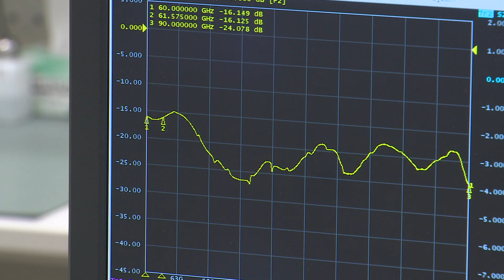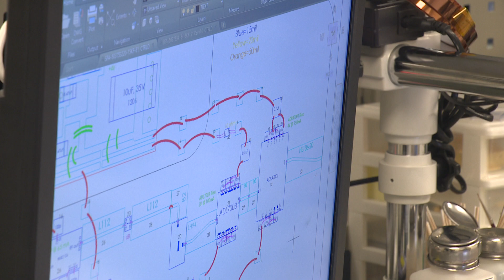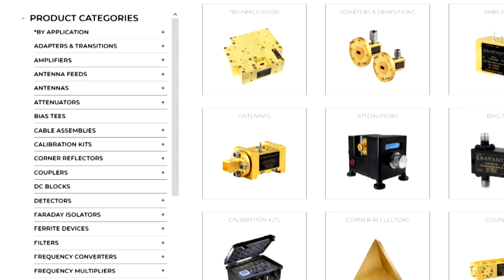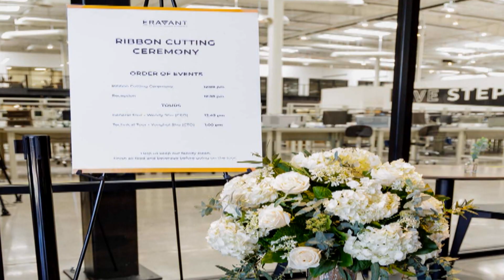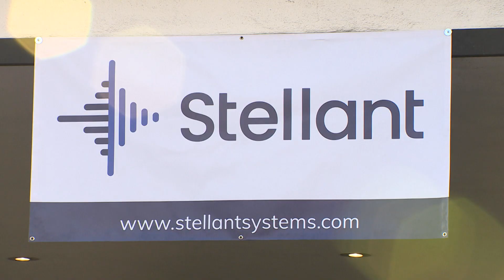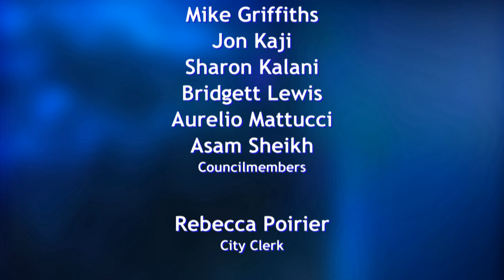Common Cents - Eravant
Eravant is an engineering and manufacturing firm whose products further the research and development, plus product development, for the aerospace, defense, communication and automotive industries. CEO Wendy Shu helps lead the company's engineers to manufacture hardware for millimeter wave applications.